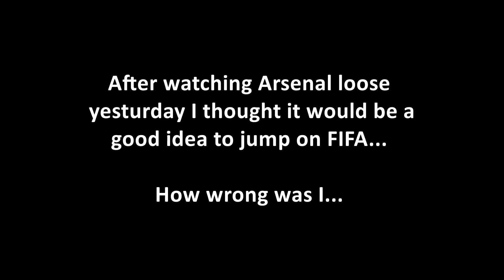PLAYING FIFA 15 AFTER ARSENAL LOSE 2-0 TO WEST HAM! :@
KMT STILL angry after the match!